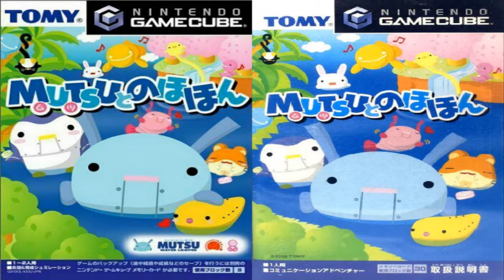Mutsu to Nohohon - Gamecube Soundtrack | 5 | May (area 5) Race 1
Music from Mutsu とのほほん a Japan Exclusive Gamecube game released in July 2002

This is a breeding/simulation game where you guide an aquatic creature to find items, race against other creatures, and solve puzzles through 12 maps each representing a different month.

Composed by
Misako Sekiguchi                                Great Nakamura
関口（たご）美佐子                          ぐれえと中村  (F9C)

Track of 5 of 10